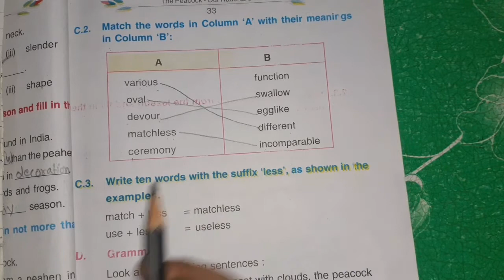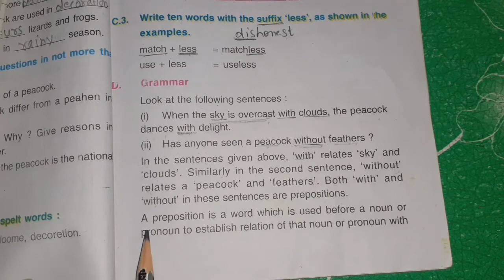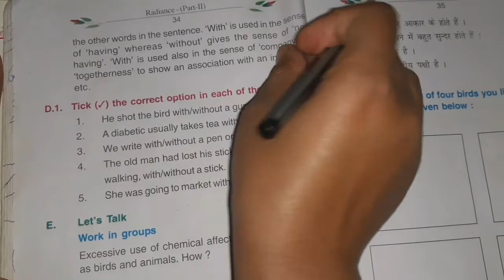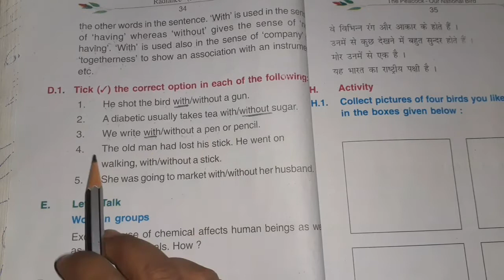Class 7 English lesson 4 (The Peacock our National Bird)part 3|with question answer|craze for study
Class 7 English lesson 4 (part 1)

Class 7 English lesson 4 (part 2)